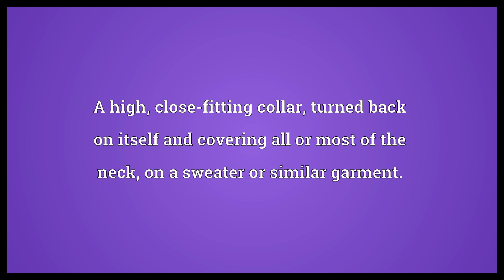Turtleneck Meaning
Video shows what turtleneck means. A high, close-fitting collar, turned back on itself and covering all or most of the neck, on a sweater or similar garment.. A turtleneck sweater.. turtleneck synonyms: polo neck, turtleneck collar, polo neck sweater, turtleneck sweater.  Turtleneck Meaning. How to pronounce, definition audio dictionary. How to say turtleneck. Powered by MaryTTS, Wiktionary